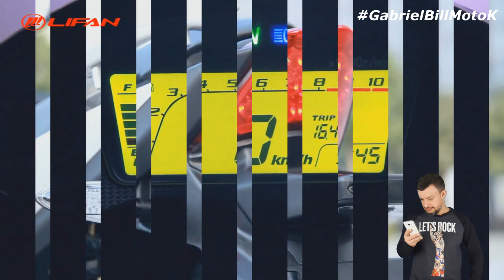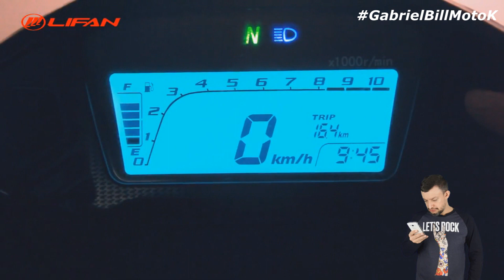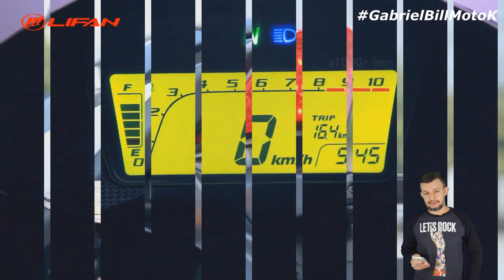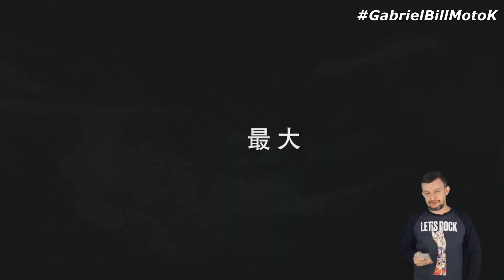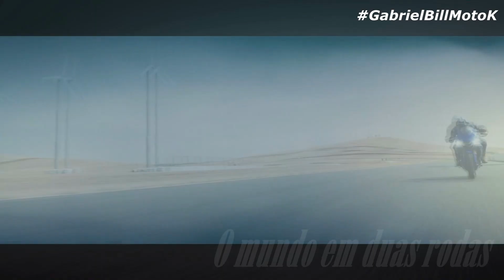Motos Lifan, KPS 200 e KP 250.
No vídeo de hoje mais duas motos PREMIUM da Lifan, motos muito interessantes que teriam tudo para fazer um grande sucesso por aqui no Brasil, confira.

Luva X11 Nitro Win Motoboy Moto Bike (M)

Capacete Escamoteável Helt Hippo Glass Spirit Preto Fosco 58

Capacete Escamoteável Helt Hippo Glass Spirit Preto Fosco 60

Mochila Porta Notebook Impermeável Denlex Dl-0016

Importante:

Não seja passado para trás por mecânicos sem caráter, saiba argumentar e mostre que vc também entende de motos, ou até mesmo aprenda uma nova profissão, faça o curso da academia do mecânico do básico ao avançado, por menos de 40,00 e não fique mais a pé por qualquer coisa. adquira o seu no link abaixo:

Ambos os cursos com certificado, aproveitem.